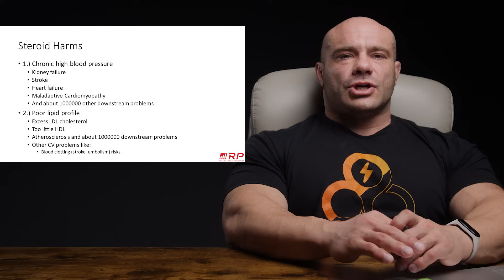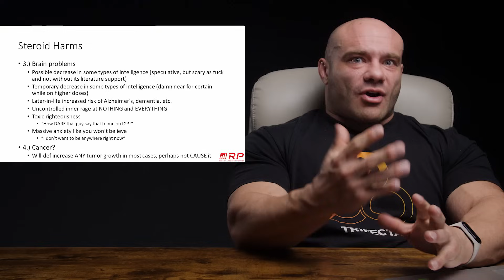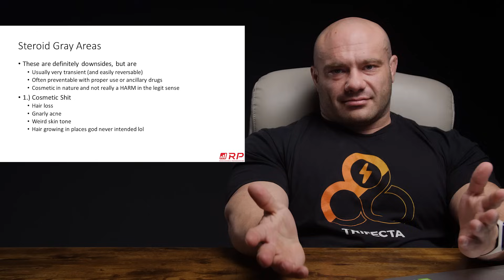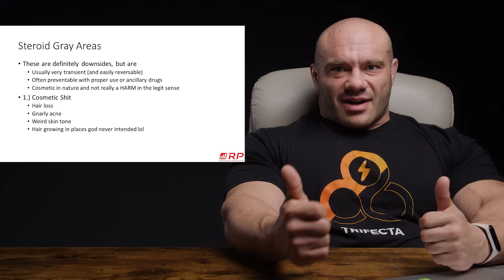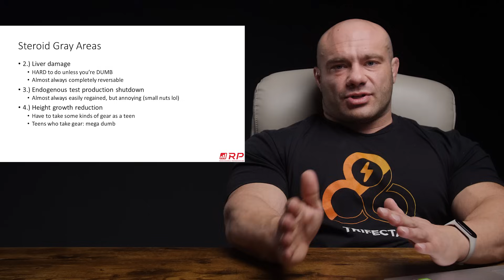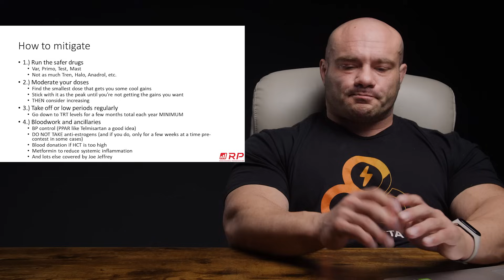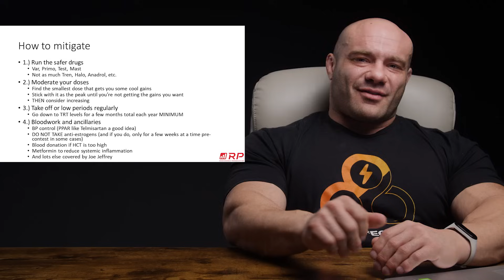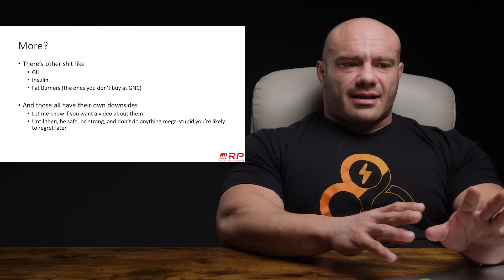How Steroid Use Can Harm You